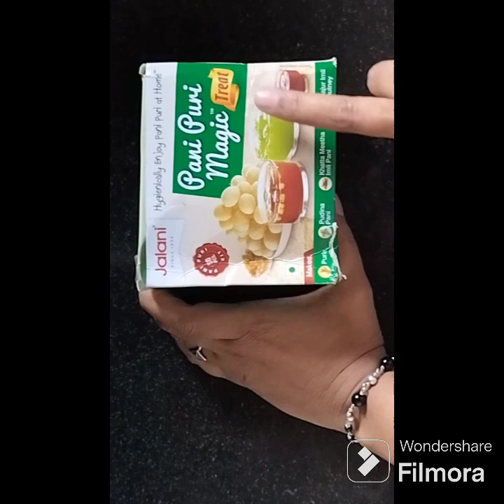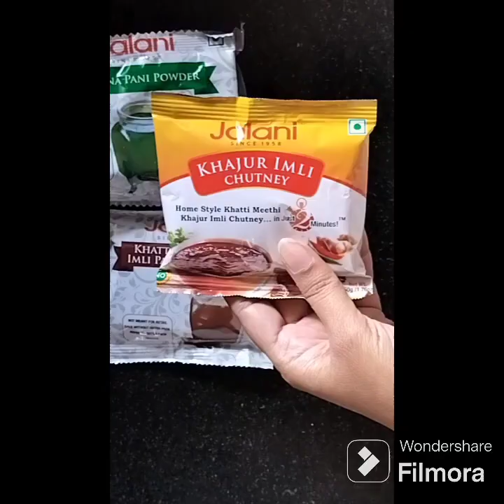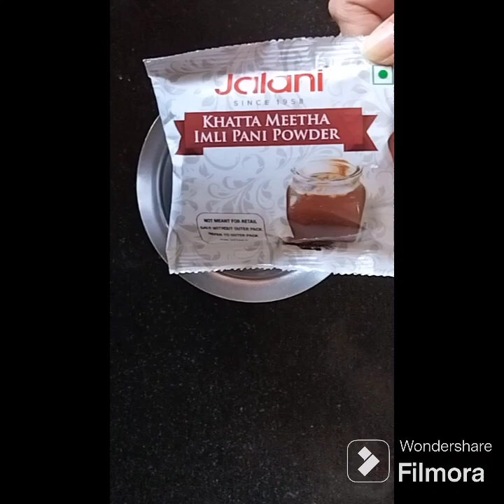मैने बनाई इंस्टेंट पैकेट वाले गोलगप्पे क्या आपने कभी बनाए है/ઇન્સ્ટન્ટ પાણીપુરી